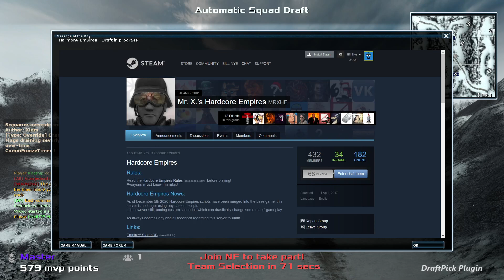Empires Source Mod - emp_highpass